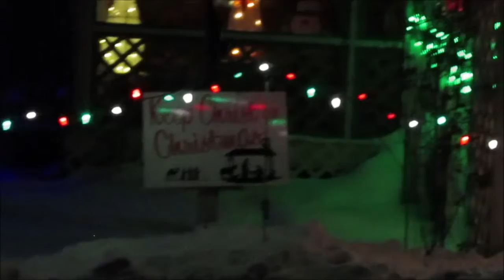Daily Devotional December 29